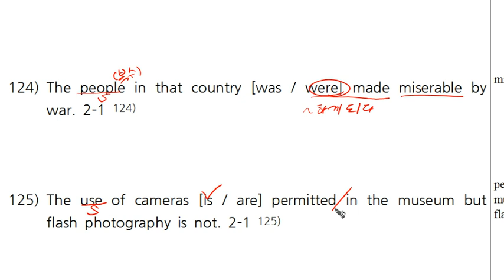5-8탄_125.mp4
고등문법 기초 5-8탄